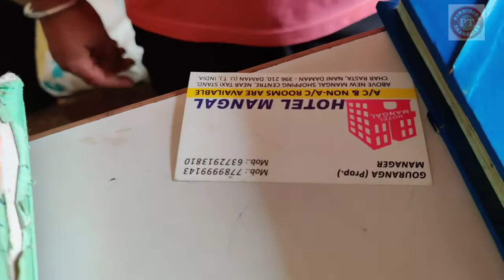EP 14 | Coastal Bharat Yatra | Cheapest Hotel in Daman Near Beach | Daman Vlog